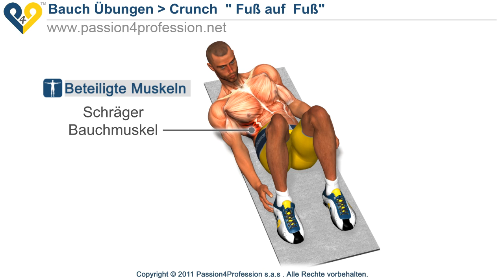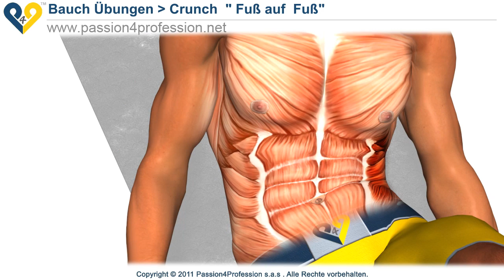Übung für schräge Bauchmuskel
Übung für schräge Bauchmuskel: Dies ist eine der besten Übungen, um den Zug "schrägen Bauchmuskeln."